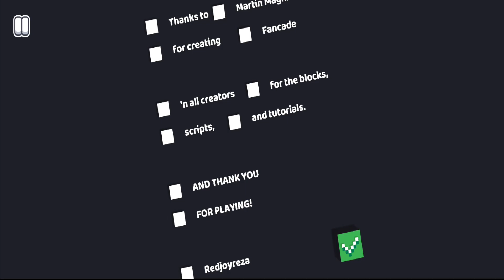Level 31-38 Domination: Fancade Drive and Jive 2 Gameplay | Last Level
Hey Guys twe are finishing "Drive and Jive 2" games. We will play here from level 31 to level 38. 38 level is the last level of this game. So enjoy and learn the trick.